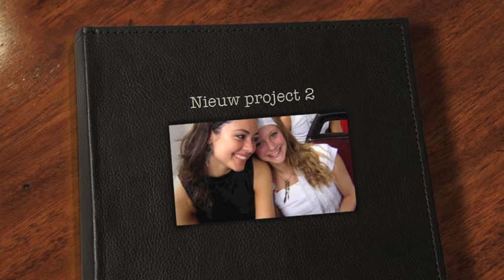Fontys dansacademie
Some pics of Fontys Danceacademy
Son Lux_throw
X